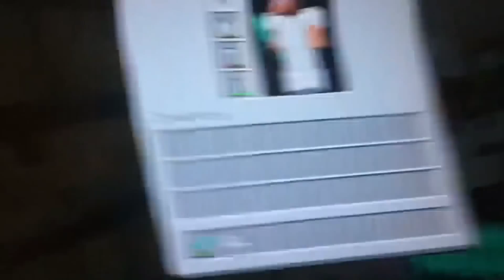THANKS FOR 400 Subs! (FIRST EVER YOUTUBE VIDEO // 2012)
Skype - david.mcneal75